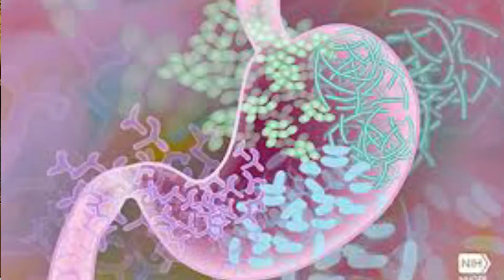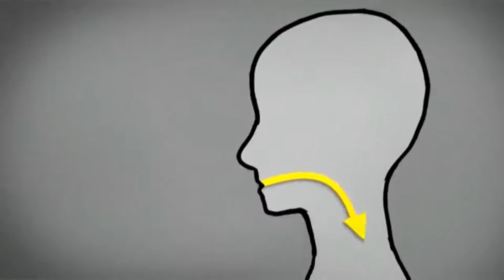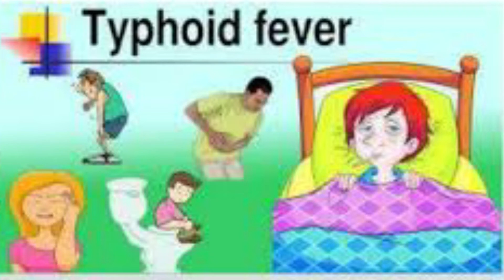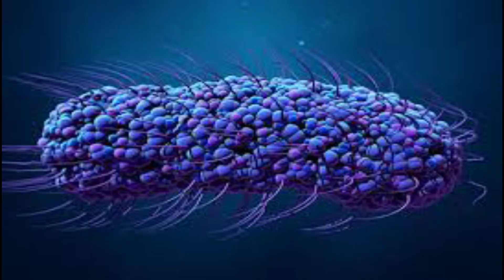Typhoid । টাইফয়েড । AAHC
টাইফয়েড হচ্ছে একধরনের ব্যাকটেরিয়া ঘটিত রোগ, যা সালমোনেলা টাইফি ও সালমোনেলা প্যারাটাইফি ব্যাকটেরিয়ার কারণে হয়। এ রোগ সম্পর্কে আজ হতে প্রায় দু’শত বছর   আগে ১৮২৯ সনে পিয়েরি লুইস(Pierre Louis) উল্লেখ করেন। সালমোনেলা ব্যাকটেরিয়া দূষিত খাবার ও পানির মাধ্যমে মুখের মাধ্যমে পাকস্থলী এবং অন্ত্রে  ছড়ায় এবং দেহে নানা ধরনের লক্ষণ তৈরি করে। সাধারণত জীবাণু দেহে প্রবেশের পর  এক হতে দু সপ্তাহের মধ্যে এর  লক্ষণগুলো প্রকাশ পায়।  এ রোগের প্রধান লক্ষণ হচ্ছে টানা জ্বর। মানে চব্বিশ ঘণ্টায়  জ্বর কখনো বাড়ে, কখনো কমে; তবে কোনো সময়ই জ্বর  সম্পূর্ণ ছেড়ে যায় না।

আলী আহমেদ হোমিওপ্যাথিক সেন্টার
৪১১/বি, খিলগাঁও চৌধুরীপাড়া(মাটির মসজিদের কাছে); ঢাকা-১২১৯
সাক্ষাতের সময়ঃ সকাল ১০-দুপুর ১টা এবং বিকেল ৫-৯টা পর্যন্ত(এ সময় ফোন কল নেয়া হয়)
বুধবার দিন বন্ধ (ঐ দিন কল নেয়া হয় না)

টাইফয়েড Typhoid # Dr. Halima